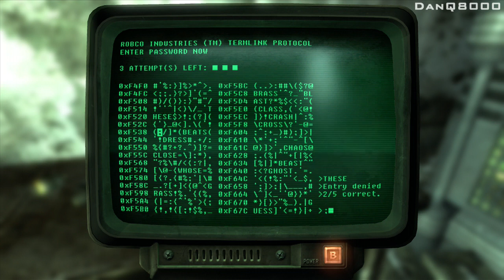Fallout 3 - Let's Play - Part 7 - "Hilarous Slow Mo Shouting" | DanQ8000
"HILARIOUS SLOW MO SHOUTING"

Fallout 3
Let's Play - Part 7
With Commentary

Fallout 3 is a post apocalyptic sci-fi action role-playing open world video game developed by Bethesda Game Studios, the third major installment in the Fallout series. The game was released in North America, Europe and Australia in October 2008, and in Japan in December 2008 for Microsoft Windows, PlayStation 3 and Xbox 360.

Fallout 3 takes place in the year 2277, 36 years after the setting of Fallout 2 and 200 years after the nuclear apocalypse that devastated the game's world in a future where international conflicts between the United States and China culminated in a Sino-American war in 2077, due to the scarcity of petroleum reserves that ran the economies of both countries. The player character is an inhabitant of Vault 101, a survival shelter designed to protect up to 1,000 humans from the nuclear fallout. When the player character's father disappears under mysterious circumstances, the Overseer, or the leader of the vault, initiates martial law, and sends security forces after the player, who is forced to escape from the Vault and journey into the ruins of Washington, D.C. to track him down. Along the way the player is assisted by a number of human survivors and must battle a myriad of enemies that inhabit the area now known as the "Capital Wasteland".